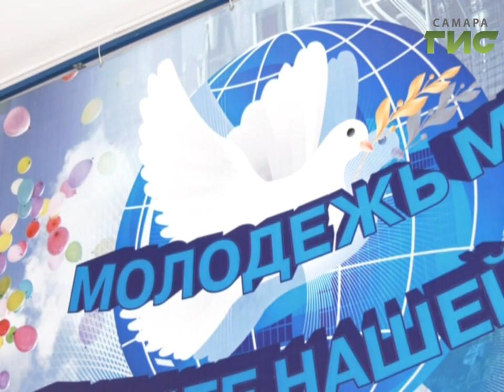В Самаре отметили День осетинского языка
Самара многонациональная. На один день историческая часть города превратилась в южную республику. Так отметили день осетинского языка.  На родине, в Южной Осетии праздник приходится на 15 мая.  День связан с выходом в 1899 м году книги ОСЕТИНСКАЯ ЛИРА Коста Хетагурова, который считается основоположником осетинского литературного языка. Погрузилась в  культуру аланского народа Мария Левина.